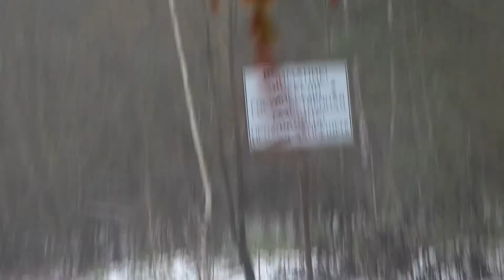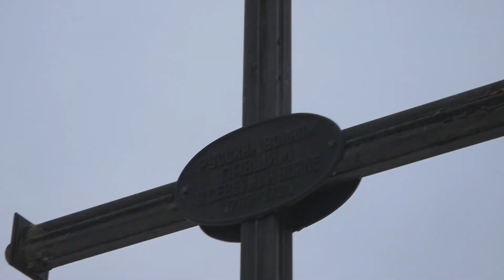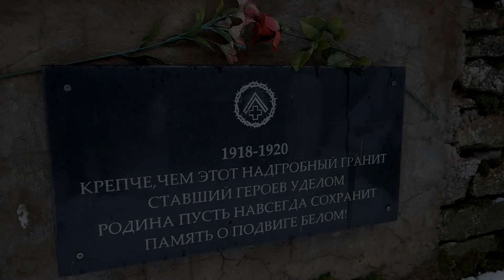«Петербургская Россия: от креста до креста»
Паломническая поездка студентов и преподавателей Института богословия и философии в Ивангород 2 декабря 2017 г. Отрывки из экскурсии: Ивангородская крепость, крест на берегу р. Нарова, установленный в память о Нарвской битве 30 ноября 1700 г., панихида в память о «Нарвской Голгофе» армии генерала Н. Н. Юденича на старом ивангородском кладбище.